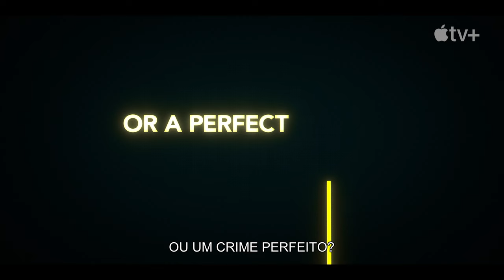Procurado - A Fuga de Carlos Ghosn — Trailer oficial | Apple TV+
Dinheiro. Poder. Um CEO que se tornou fugitivo. Procurado - A Fuga de Carlos Ghosn estreia em 25 de agosto no Apple TV+

A fascinante história de Carlos Ghosn, o CEO que se tornou fugitivo: seu reinado de poder, a prisão chocante e a fuga planejada que surpreendeu o mundo.

Apple TV+ é um serviço de streaming com histórias originais das mentes mais criativas da TV e do cinema. Assista agora no app Apple TV